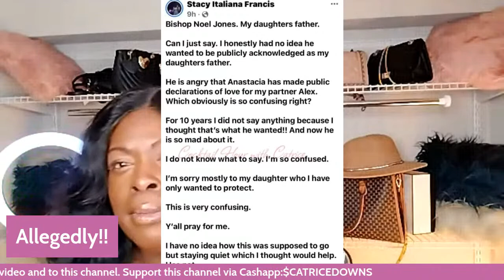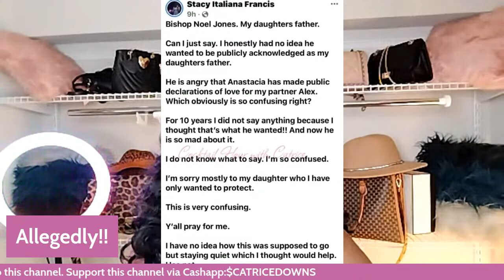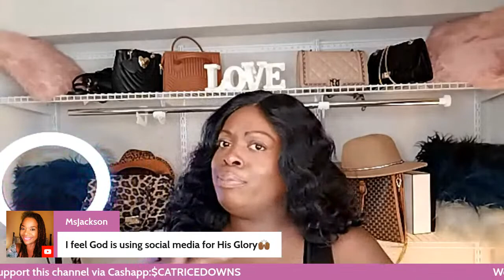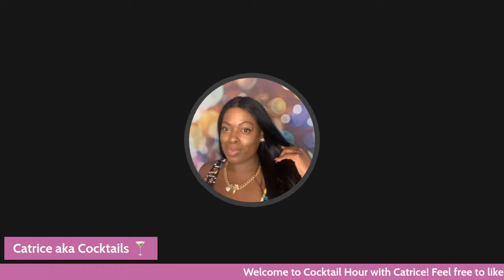Stacy Francis publicly BREAKS her silence on child w/ Noel Jones!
Welcome to Cocktail Hour with Catrice! I am so excited that you chose to join me in today's broadcast.

Text the word "cocktails" to (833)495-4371 to receive updates, when I'm going live and more!

Via mail:
Cocktail Hour with Catrice
4901 Harford Rd

Legal Stuff:

***Copyright checks were completed for this video and approved.